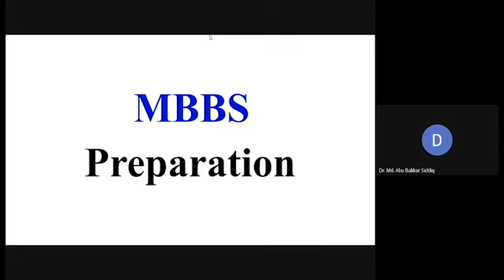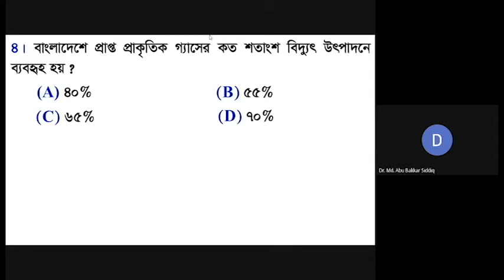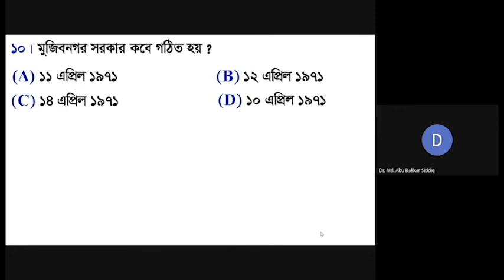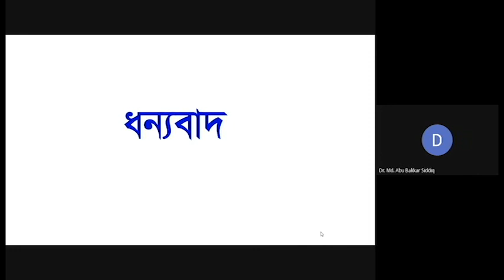Medical MBBS Admission Question 2018-2019 General Knowledge || মেডিকেল ভর্তি পরীক্ষার প্রস্তুতি